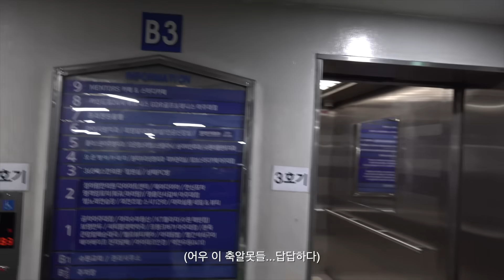강등 이후 열린 자선경매에서... 반전의 낙찰가에 개깜놀 ㄷㄷㄷ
프리미엄 숙성육 전문점 "만재네"
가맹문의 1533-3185